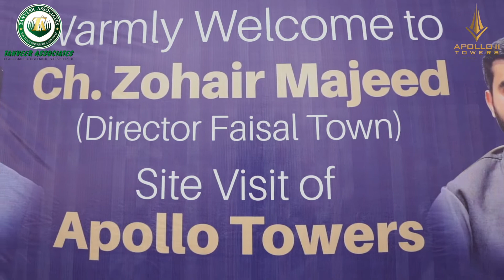𝑯𝒊𝒈𝒉𝒍𝒊𝒈𝒉𝒕𝒔 𝒐𝒇 𝑴𝒓.𝒁𝒐𝒉𝒂𝒊𝒓 𝑴𝒂𝒋𝒆𝒆𝒅'𝒔, 𝒗𝒊𝒔𝒊𝒕 𝒕𝒐 𝒕𝒉𝒆 𝒄𝒐𝒏𝒔𝒕𝒓𝒖𝒄𝒕𝒊𝒐𝒏 𝒔𝒊𝒕𝒆 𝒐𝒇 𝑨𝒑𝒐𝒍𝒍𝒐 𝑻𝒐𝒘𝒆𝒓𝒔 𝑰𝑰 𝑭𝒂𝒊𝒔𝒂𝒍 𝑻𝒐𝒘𝒏.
𝑊𝑎𝑡𝑐ℎ 𝑡ℎ𝑒 𝑣𝑖𝑑𝑒𝑜 𝑡𝑜 𝑠𝑒𝑒 ℎ𝑜𝑤 ℎ𝑒 ℎ𝑎𝑠 𝑎𝑝𝑝𝑟𝑒𝑐𝑖𝑎𝑡𝑒𝑑 𝑡ℎ𝑒 𝑐𝑜𝑛𝑠𝑡𝑟𝑢𝑐𝑡𝑖𝑜𝑛 𝑡𝑒𝑎𝑚 𝑜𝑓 𝑇𝑎𝑛𝑣𝑒𝑒𝑟 𝐴𝑠𝑠𝑜𝑐𝑖𝑎𝑡𝑒𝑠 𝑖𝑛 𝑡𝑒𝑟𝑚𝑠 𝑜𝑓 𝑠𝑝𝑒𝑒𝑑 𝑎𝑛𝑑 𝑞𝑢𝑎𝑙𝑖𝑡𝑦 𝑖𝑛 ℎ𝑖𝑠 𝑠𝑝𝑒𝑒𝑐ℎ.
𝐻𝑒 𝑎𝑐𝑘𝑛𝑜𝑤𝑙𝑒𝑑𝑔𝑒𝑑 𝑡ℎ𝑒 𝑟𝑒𝑎𝑙 𝑒𝑓𝑓𝑜𝑟𝑡𝑠 𝑜𝑓 𝑇𝑎𝑛𝑣𝑒𝑒𝑟 𝐴𝑠𝑠𝑜𝑐𝑖𝑎𝑡𝑒𝑠 𝑓𝑟𝑜𝑚 𝑣𝑖𝑠𝑖𝑜𝑛 𝑡𝑜 𝑡ℎ𝑒 𝑑𝑒𝑙𝑖𝑣𝑒𝑟𝑦 𝑜𝑓 𝑡ℎ𝑒 𝑝𝑟𝑜𝑗𝑒𝑐𝑡 𝑎𝑠 𝑇𝑎𝑛𝑣𝑒𝑒𝑟 𝐴𝑠𝑠𝑜𝑐𝑖𝑎𝑡𝑒𝑠 𝑎𝑙𝑤𝑎𝑦𝑠 𝑡𝑎𝑘𝑒 𝑐𝑎𝑟𝑒 𝑜𝑓 𝑡ℎ𝑒𝑖𝑟 𝑐𝑙𝑖𝑒𝑛𝑡𝑠 𝑟𝑒𝑞𝑢𝑖𝑟𝑒𝑚𝑒𝑛𝑡𝑠 𝑓𝑖𝑟𝑠𝑡.
𝐻𝑒 ℎ𝑎𝑠 𝑔𝑖𝑣𝑒𝑛 ℎ𝑖𝑠 𝑑𝑒𝑐𝑒𝑛𝑡 𝑟𝑒𝑚𝑎𝑟𝑘𝑠 𝑎𝑛𝑑 𝑎𝑑𝑚𝑖𝑟𝑎𝑏𝑙𝑒 𝑟𝑒𝑠𝑝𝑜𝑛𝑠𝑒 𝑓𝑜𝑟 𝑡ℎ𝑒 𝑞𝑢𝑎𝑙𝑖𝑡𝑦 𝑤𝑒 𝑎𝑟𝑒 𝑝𝑟𝑜𝑣𝑖𝑑𝑖𝑛𝑔.

𝑻𝒉𝒂𝒏𝒌𝒚𝒐𝒖 𝑴𝒓.𝒁𝒐𝒉𝒂𝒊𝒓 𝑴𝒂𝒋𝒆𝒆𝒅 𝒇𝒐𝒓 𝒔𝒖𝒄𝒉 𝒂𝒅𝒎𝒊𝒓𝒂𝒕𝒊𝒐𝒏 𝒂𝒏𝒅 𝒎𝒐𝒕𝒊𝒗𝒂𝒕𝒊𝒐𝒏.
Quality construction is our identity!